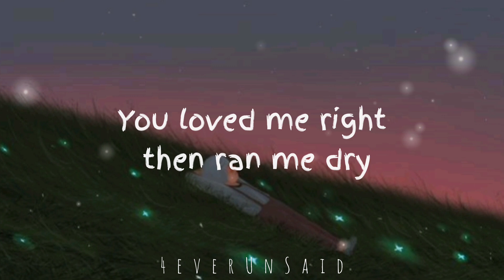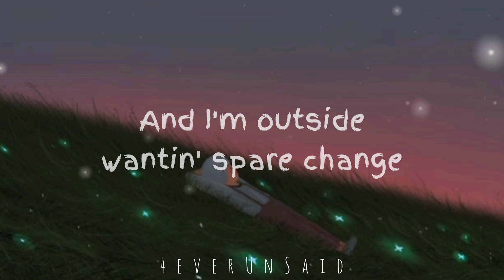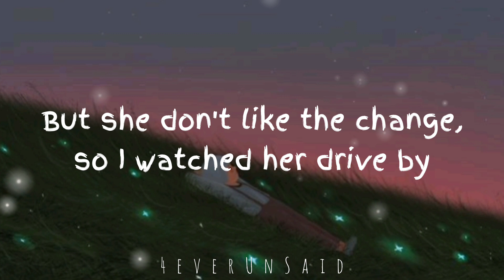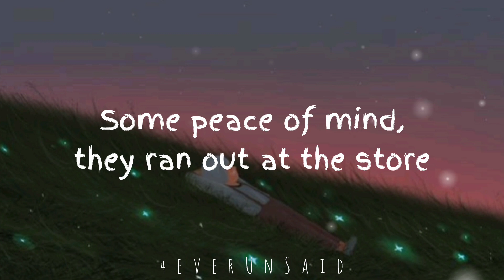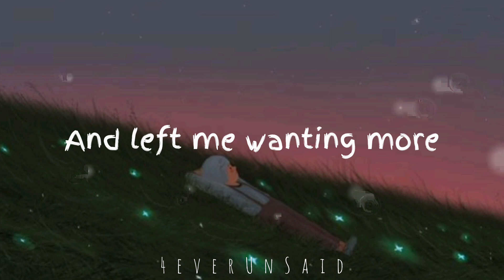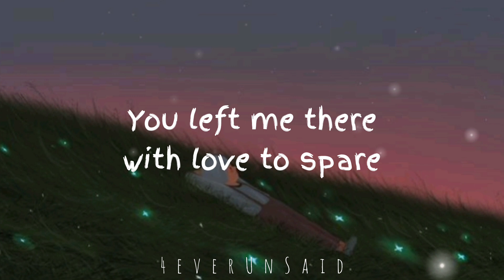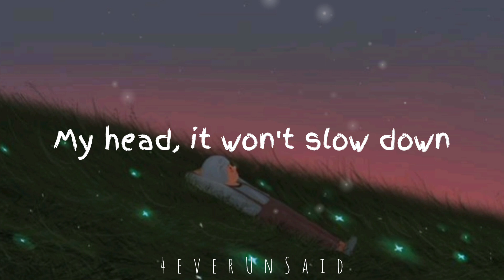Austin George - Yesterday (Lyrics)